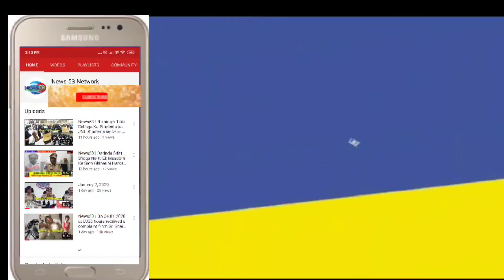News53🖊️ ASIF NAGAR TRAFFIC CIRCLE INSPECTOR KA DIALYSIS PATIENT AUR ROZEDAAR NAUJAWAN PAR ZULM.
ASIF NAGAR TRAFFIC CIRCLE INSPECTOR KA DIALYSIS PATIENT AUR ROZEDAAR NAUJAWAN PAR ZULM.

AJ EK NAUJAWAN APNI BAHEN KO VASAVI HOSPITAL SE DIALYSIS KARANE KE BAAD GHAR JA RAHA THA KE (6:30) IFTAAR SE QABL MASAB TANK PAR "ASIFNAGAR TRAFFIC C.I SUDHEER NE INHE ROK LIYA.

C.I SUDHEER NE ROKNE KE BAAD US NAUJAWAN KE BIKE PAPERS SAB CHECK KIYE AUR US NAUJAWAN KE PASS DRIVING LICENCE NHI THA.

US ROZEDAAR  NAUJAWAN NE   C.I  SUDHEER KO KAHA KE  WOH CHAHE TOH CHALLAN KARLE LEKIN MUJHE AUR MERI BAHEN  CHODE...

MAI ROZE ME HOON, AUR MERI BAHEN KA ABHI DIALYSIS HUA HAI TOH UNHE BHI CHAKKAR AA RAHI HAI, CHALLAN KARLE AUR INHE CHODDE.

LEKIN ASIF NAGAR C.I SUDHEER NE UNKI EK NA SUNI AUR UN DONAOH KO ROAD PAR HI BITHA DIYA...

AAKHIR POLICE KAMZOOR AUR MAJBOOR INSANAOH PAR ZULM KYU KAR RAHI HAI.

ISKA JAWAB DENA HOGA?

KYA POLICE KO PATIENTS BHI NHI DIKH RAHE HAI...

JAISE HI YEH KHABAR EX MAYOR JANAB MAJID  HUSSAIN KO MILI  WOH FAURAN MASAB TANK PAHONCH GAYE...

UNKO DEKHTI HI TRAFFIC C.I SUDHEER WAHA SE FARAAR HO GAYE.

EX MAYOR JANAB MAJID HUSSAIN NE POLICE KI IS RAWAIYEH SAQT MAZAMMAT KI .

AUR US NAUJAWAN KO USKI GAADI KI CHAABI DILWAADI AUR USEY WAHA SE BHEJ DIYA.

POLICE KE IS SAQT GAIR INSAANI RAWAIYEH KI HUM MAZAMMAT KRTE HAI.

POLICE KE AALA AHEDARAOH KO CHAHIYE KE ASIF NAGAR TRAFFIC CIRCLE INSPECTOR SUDHEER KI IS HARKAT PAR SAQT SE SAQT KARWAI KARE.

PHIR SE KOI AISA HADSA PESH  NA AAYE...

AISEY CHAND POLICEWALAOH KI TARAF SE HI SAARE POLICE DEPT KA NAAM KHARAB HO RAHA HAI.